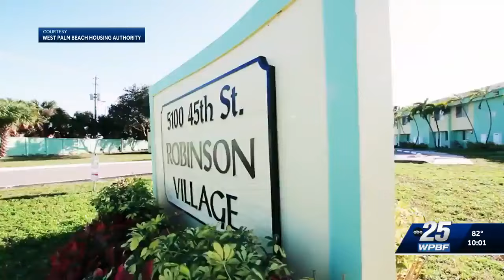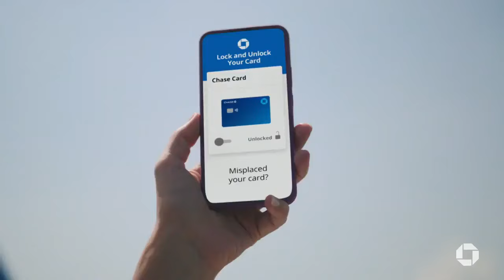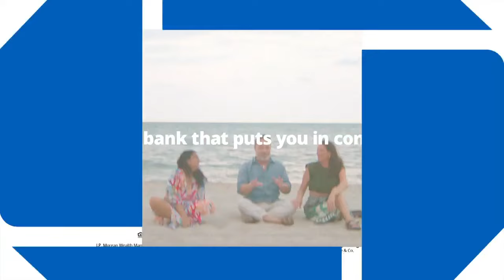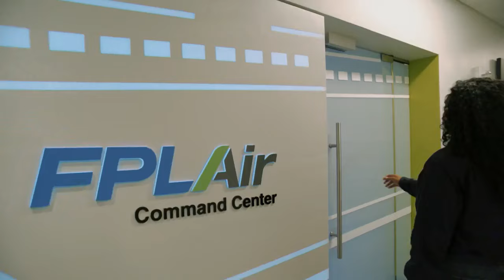On the Record: Programs for rising housing costs